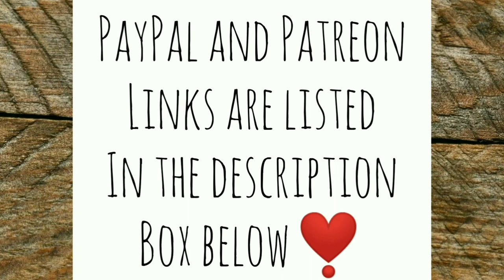Prezzie Time and Homemade Chicken Feed - Ann's Tiny Life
I open a gift from some really special people. I also show you some stuff that was delivered to me that I ordered myself that I can make some homemade chicken feed with! Not to replace regular chicken feed 100% of course, but the girls really love it!